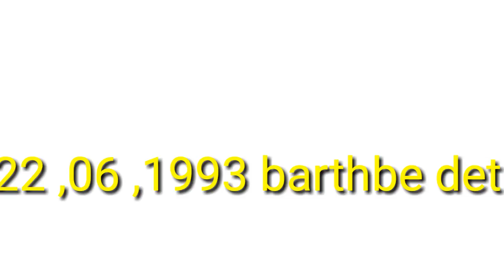Birthday chor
Birthday 🎊